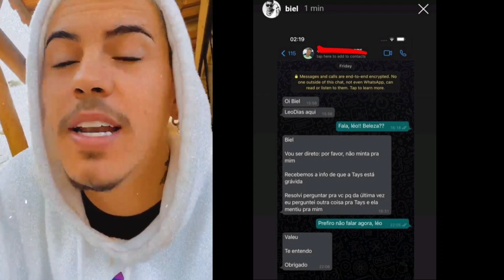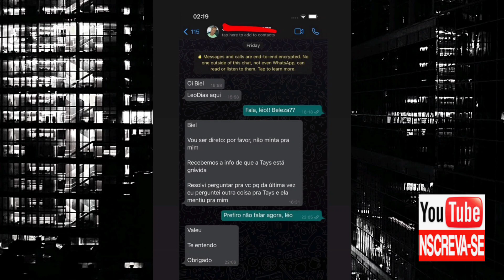🚨BIEL PERDE O SONO POR CAUSA DO LÉO DIAS / MAIS UMA PEDRA NO CAMINHO 😲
TODOS OS DIAS TEM ACHADINHOS 🥰
 BIEL PERDE O SONO, POR ACUSAÇÕES DE LÉO DIAS, ASSISTA TUDO AQUI !!